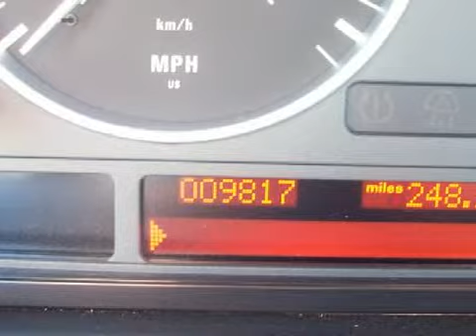BMW X5 Beverly Hills CA 90211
Year: 2006
 Make: BMW
 Model: X5
 Engine: 3.0L I-6cyl
 Trans.: Not Specified
 Exterior: Black
 Miles: 9,825
 Interior: Black